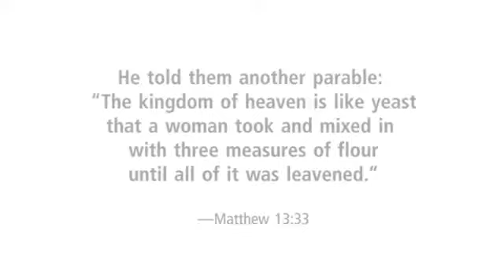The parable of the yeast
As part of The Hope Series Prayer, Church Relations representative Karla Minter shares stories of bread, yeast, and good news based on the parable of the yeast (Matthew 13:33).